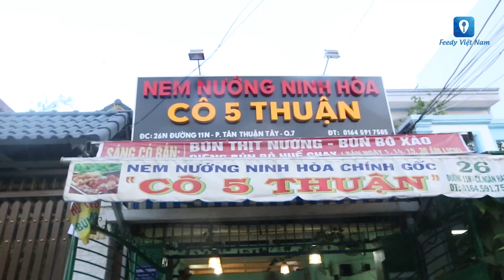[Review] Rủ nhau đi thử NEM NƯỚNG NINH HÒA ngon miễn chê tại quận 7, T.P Hồ Chí Minh | Feedy VN